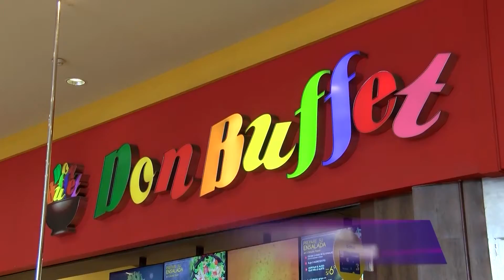UN DÍA EN EL MALL - BANQUETE DE DON BUFFET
Encuentre una gran variedad de platos navideños en Don Buffet.🎄✨ Acompañe su pavo con las deliciosas ensaladas y arroces además de los ricos purés clásicos de Navidad. Puede escoger entre pavo, panceta y caja china. Realice sus pedidos a partir del 15 de diciembre.📍Visítelos en el Segundo Nivel - Patio de comidas.